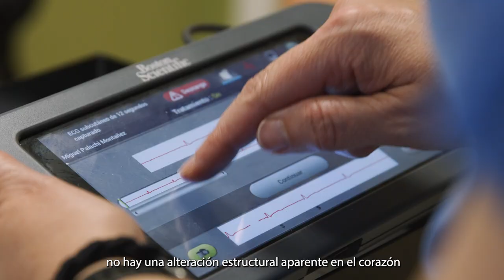Miquel Palachi: “Se m'ha parat el cor 20 vegades”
El 30 d’abril de 2012 en Miquel Palachi estava a casa seva amb la parella quan va caure a terra i va tenir la primera aturada cardíaca. Per sort, una ambulància del Servei d’Emergències Mèdiques de Catalunya, el SEM, estava a dos carrers de casa i va ser clau per poder-lo atendre ràpid. La infermera de l’ambulància, a més a més, va resultar ser una coneguda seva. De cop i volta, es va activar el protocol i en pocs minuts arribava un helicòpter per portar-lo ràpidament cap l’hospital.

L’Hospital Clínic de Barcelona ha estat reconegut com a centre de referència per a malalties cardiològiques rares (ERN). Les Xarxes europees de referència en malalties rares conegudes com a ERN s'emmarquen en una iniciativa de la Comissió Europea per posar en contacte centres sanitaris altament especialitzats en determinades malalties rares.